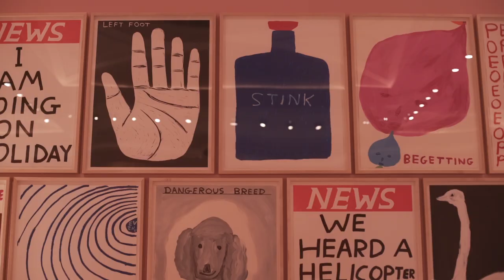David Shrigley New Works in the Gallery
Acclaimed British artist, David Shrigley, transformed the iconic Gallery at sketch for the second time with a fresh new exhibition, part of a long-term programme of artist-led features at the London venue.
Shrigley replaced his 239 black and white drawings, launched in The Gallery in 2014, with 91 colourful new works.
The ‘millennial pink’ Gallery, created by architect & designer India Mahdavi, has garnered global attention since its inception, meanwhile David Shrigley’s drawings set a witty narrative in the room that has become one of the most Instagrammed restaurants in the world.

EAT MUSIC DRINK ART

David Shrigley is celebrated internationally for his distinctive drawing style and works imbued with dry humour, which cut to the point of human nature, making satirical comments on everyday situations and human interactions. Recurring themes pervade his story telling, capturing child-like views of the world; the perspective of aliens and monsters or the compulsive habits of an eavesdropper shouting out loud. The new work will continue to offer a side order of humour for diners through these light-hearted works that portray oblique news headlines to digest along with their afternoon tea or dinner.

David Shrigley says, “Following the fantastic reception The Gallery has received over the past three years, I’m really excited to continue the collaboration with sketch and India Mahdavi with a series of new colourful works.
With dreary news often filling our headlines, I hope that diners will enjoy my take on the banality of every day life.”

India Mahdavi has re-modelled the world-renowned pink décor, creating once again a unique backdrop for David Shrigley’s new body of work.
“For me, pink is more than a colour, it’s a mood - pink has become my flag, a way to express strength and fragility in one colour and in one space, both have become iconic” India says.

Filmed by Hato.co